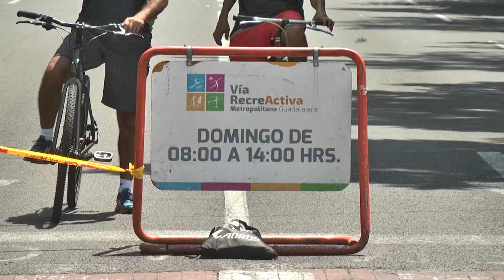Vía recreactiva cumple 14 años